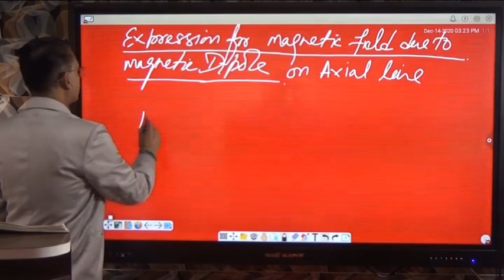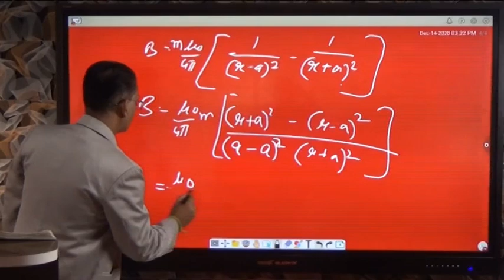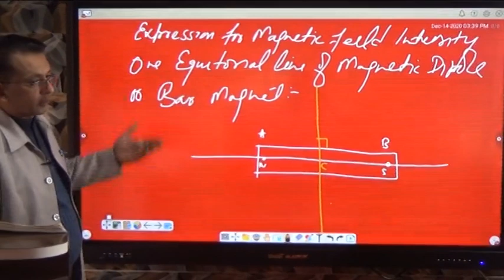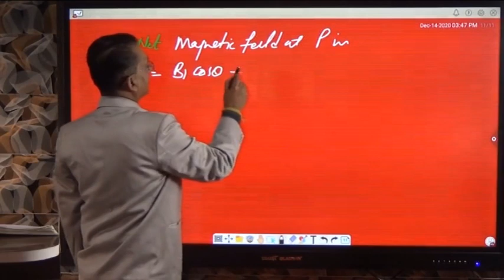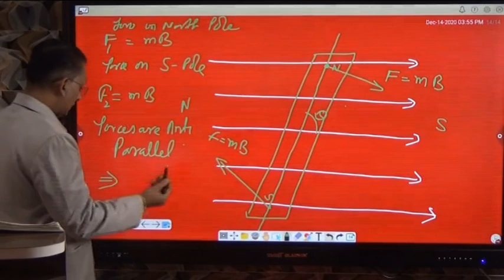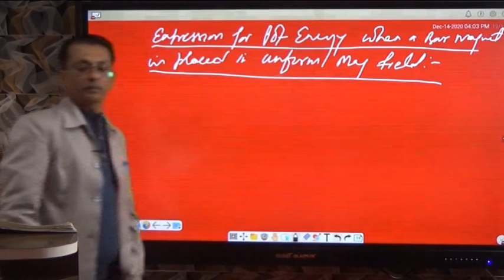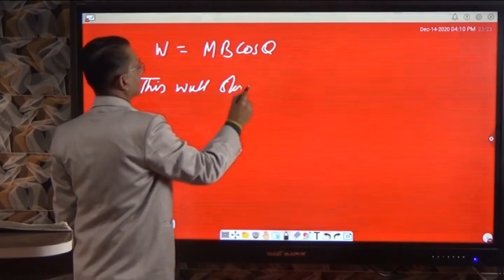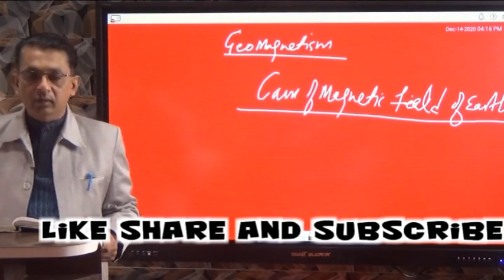Magnetic Field on axial line and Equatorial Line ,Torque , Energy in Unif, Mag Field(Physics 12th)